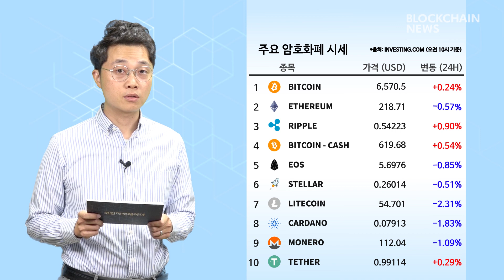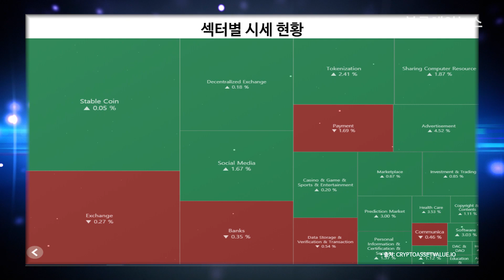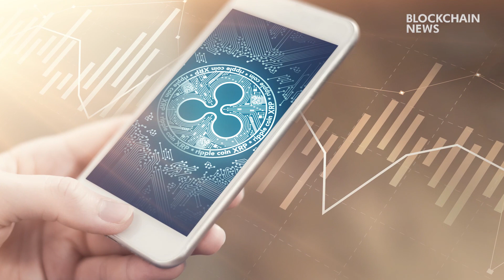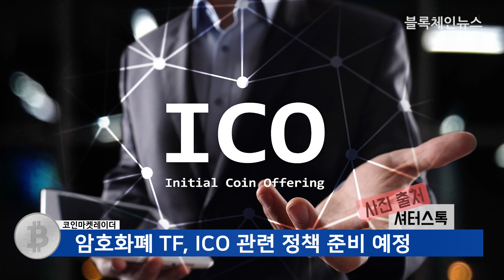리플, 0.3.0 테스트 버전 출시 예정-코인마켓레이더 11월 8일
*암호화폐 시세 현황*

 암호화폐 시장이 큰 변동 없이 시세를 유지하고 있습니다.

*섹터별 시세 현황*

 BAT와 같은 광고 관련 섹터가 상세를 보이고 있습니다.

*오늘의 이슈*

 1. CBOE 글로벌 마켓 옵션 연구소 케빈 데이빗이 "비트코인 선물의 10월 평균 변동률은 역대 최저치다"라고 말했습니다.

2. 리플이 0.3.0 테스트 버전에서 새로운 XRP 툴 킷을 선보일 예정이라고 합니다.

3. 금융감독원이 블록체인 기업 실태조사를 곧 마무리하고 이를 암호화폐 관계부처 TF에 전달할 예정이라고 합니다.

[총괄: 고원상 기획: 이상훈 연출: 송민준 진행: 이래학 그래픽: 천지현 촬영: 송민준]